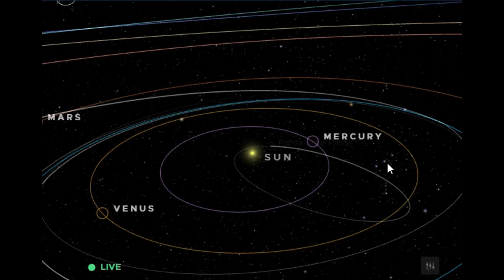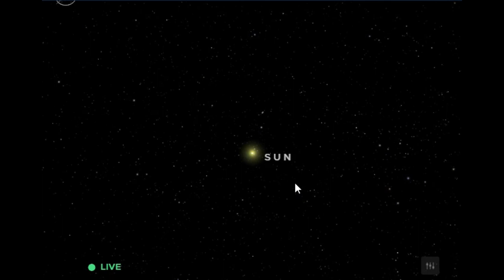लाइव तस्वीरों में देखें सूरज के इर्द गिर्द ऐसे घूमते हैं धरती और चंद्रमा I MAZDOOR WANI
वीडियो को शुरू से लेकर अंत तक देखें ओर शेयर करना ना भूलें  और चैनल को सब्सक्राइब जरूर करें और नोटिफिकेशन बटन दबा दें ताकि आपके पास हमारा नया वीडियो पहुंच सकें।
ukraine latest news
national geographic
nat geo
natgeo
animals
wildlife
science
explore
discover
survival
sci hub
lion
liger
capybara
bears
wolves
dolphins
octopus
elephant
flamingo
koala
chinchilla
coyote
leopard
rabbit
red panda
quokka
giraffe
iguana
gorilla
cheetah
otter
sloth
frog
wombat
chemistry
hedgehog
physics
crocodile
alpaca
lynx
armadillo
sugar glider
deer
blobfish
squirrel
pangolin
moose
camel
biology
komodo dragon
bison
jellyfish
orangutan
lemur
opossum
donkey
raccoon
tapir
tigers
elk
blue whale
tarantula
hyena
lizard
rhino
yak
computer science
echidna
racoon
skunk
narwhal
science direct
hippo
chimpanzee
walrus
serval
sharks
zoo near me
toad
dugong
chipmunk
meerkat
weasel
reptiles
groundhog
sea urchin
rhinoceros
astronomy
scientist
baboon
marsupial
aardvark
snow leopard
great white shark
box jellyfish
tardigrade
bengal tiger
amphibians
fennec fox
mantis shrimp
monitor lizard
mammals
wild animals
beluga whale
coati
wallaby
muskrat
flying squirrel
scientific method
science museum
grizzly bear
safari park
feral
anteater
dodo bird
crayfish
corn snake
basking shark
boar
horseshoe crab
angler fish
sea lion
coconut crab
red fox
monkeys
jaguar animal
geology
quantum physics
organic chemistry
puffer fish
macaw
stoat
white tiger
cute animals
sloth bear
endangered species
manta ray
giant squid
garter snake
forensic science
wet koala
puma animal
killer whale
manatees
black bear
humpback whale
endangered animals
bull shark
goblin shark
boa constrictor
botany
tiger shark
the scientist
turtles
wild boar
zoology
domestic animals
beluga cat
extinct animals
spider monkey
wolverine animal
barbary lion
woolly mammoth
thylacine
fennec
national geographic kids
siberian tiger
whales
science hub
snapping turtle
hermit crab
kudu
hammerhead shark
tarsier
environmental science
kinkajou
wildebeest
badgers
colossal squid
science news
nilgai
sea horse
binturong
rat snake
rodents
primate
wolf dog
petting zoo near me
sea turtle
brown bear
science project
sun bear
hognose snake
farm animals
invertebrates
sea otter
vertebrates
giant panda
water buffalo
rusty spotted cat